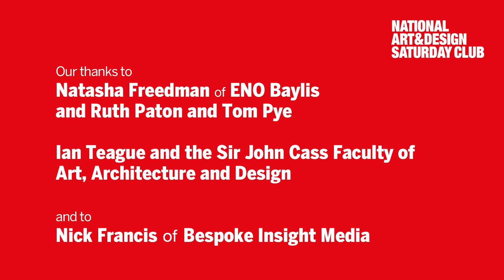National Art & Design Saturday Club 2016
On Saturday mornings for up to 30 weeks a year, 13-16 year olds around the country head to their local college, university or museum to learn new techniques, handle new materials and develop new skills as part of our nationally-recognised network of Saturday Clubs.
In this video you can see an example of one of those schools in action over the course of the project. Students' at London Metropolitan University were specially selected to design prop pieces for a live stage performance of Akhenaten at the British Museum and Bespoke Insight Media covered this on behalf of the university, Sorrel Foundation and English National Opera.